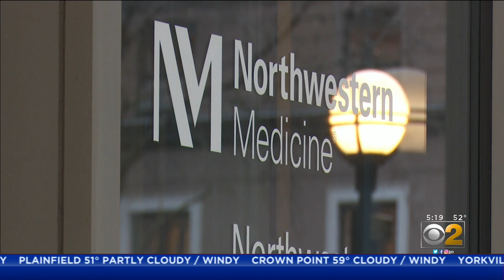Northwestern Medicine Launches Nation's First Urology Clinic Targeted Toward Needs Of Gay And Bisexu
In a groundbreaking new approach, Northwestern University has opened the country’s first ever urology clinic tailored to gay and bisexual men.